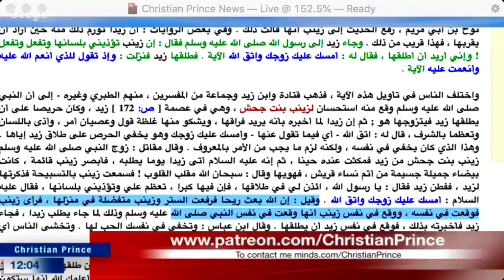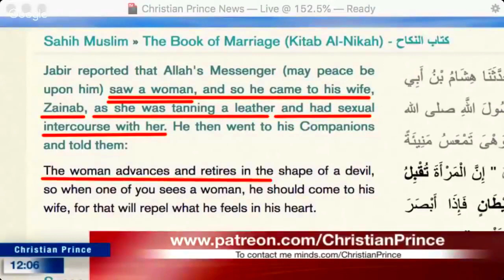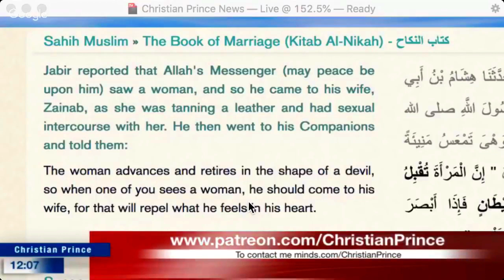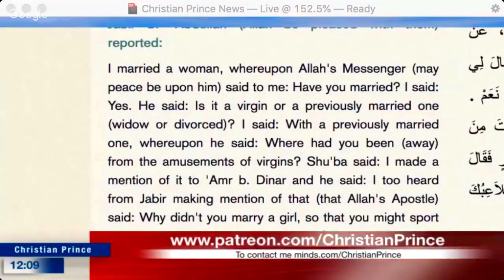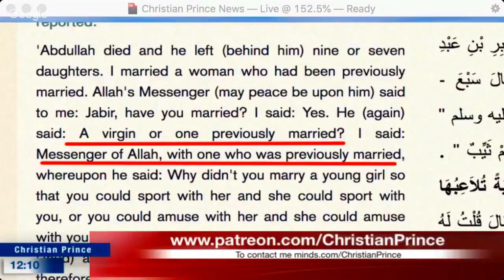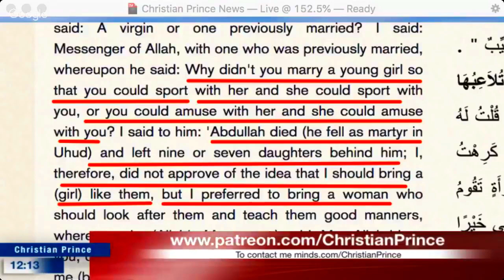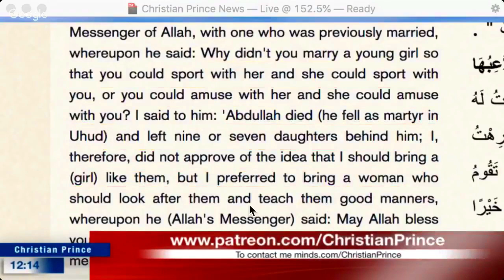MUSLIMA Asks... Why PROPHET Married 6 Year Old ??? - CHRISTIAN PRINCE